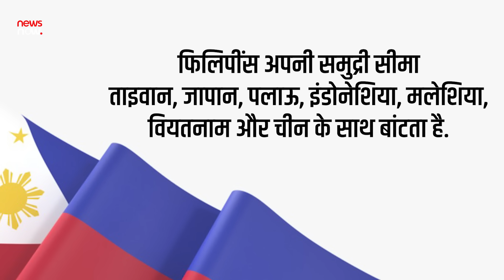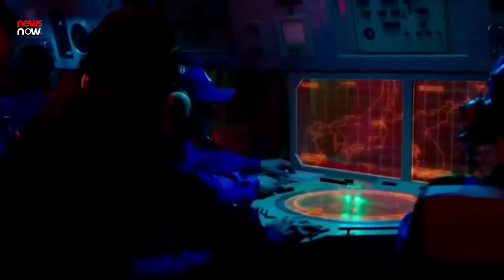Brahmos से असली खेल तो Philippines ने किया है, बाप बाप करने लगा चीन, चल गया भारत का दांव